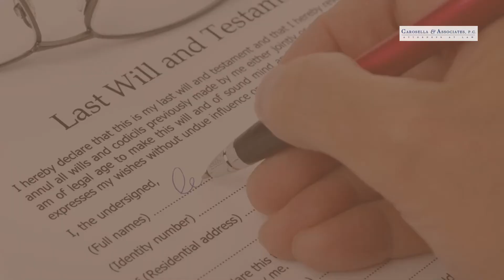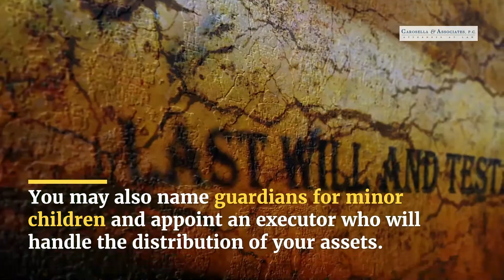ESTATE PLANNING IS IMPORTANT FOR EVERYONE IN THE TIME OF COVID-19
Covid-19 highlights the importance of estate planning. It is a wake-up call to those who have been putting off creating or updating an estate plan. None of us knows what tomorrow will bring, so for your own peace of mind and the good of your loved ones, it is important to stop procrastinating.